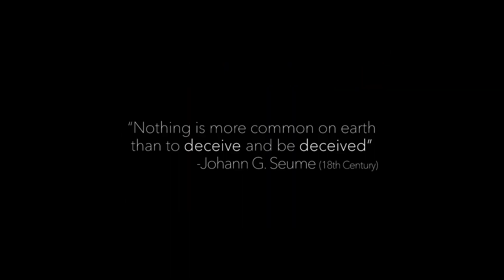MASQUERADE Trailer (2021) Bella Thorne, Horror Movie HD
PLOT: Eleven-year-old Casey is home alone — until a group of intruders, led by Rose, break in. They plan to steal her family’s priceless collection of artwork, but their wreckless ambition is outmatched only by Rose’s opportunism. Casey must struggle to survive as the stakes grow ever higher and the invaders prove themselves willing to stop at nothing to get what they want. Masquerade On Digital, On Demand & In Select Theaters - July 30, 2021